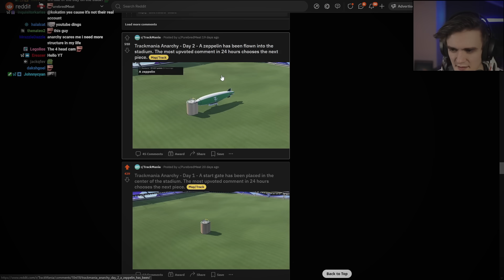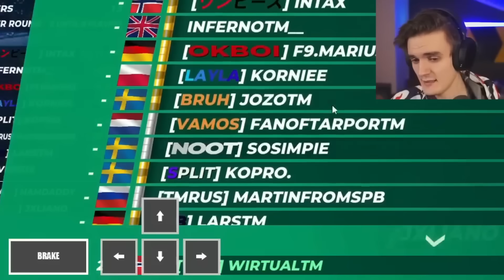I made a Knock Out Cup on the Worst Trackmania Map.